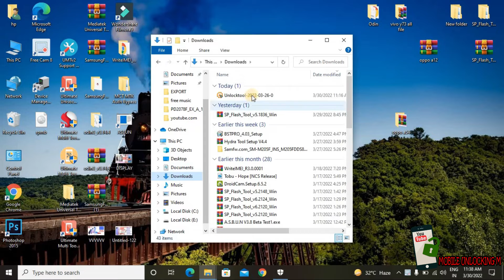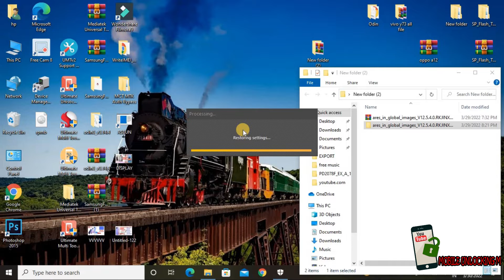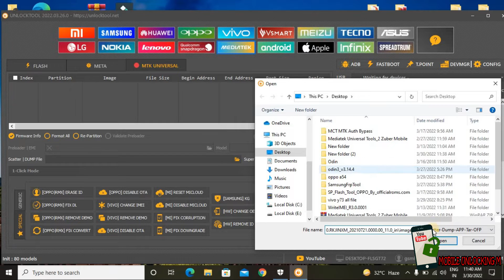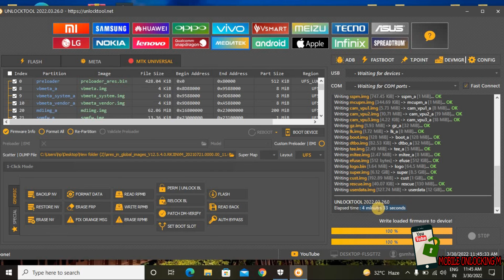POCO F3 GT FLASHING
POCO F3 GT FLASHING UNLOCK TOOL

MOBILE REPAIR BOX OR DONGLE

UMT DONGLE    1
MRT DONGLE    2
MRT AE TOOL   3
BST DONGLE    4
CS TOOL       5
HYDRA DONGLE  6
UNLOCKTOOL    7

MY VIDEOS--